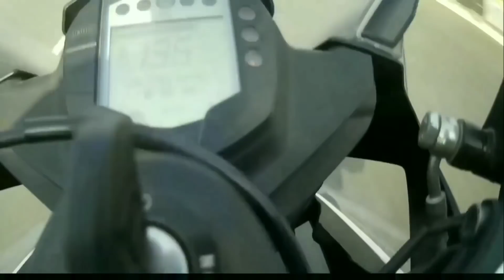Pulsar 150 Vs Apache 160 Drag Race | Long Run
i Hope you enjoy our video and